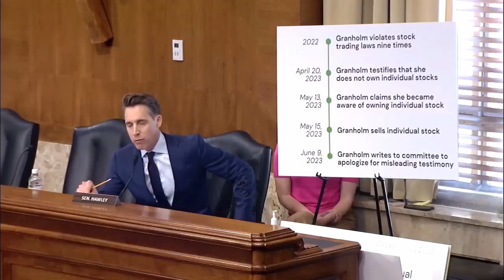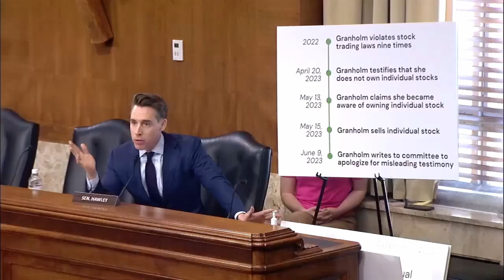When Politicians Lie...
🗣 LET'S TALK!